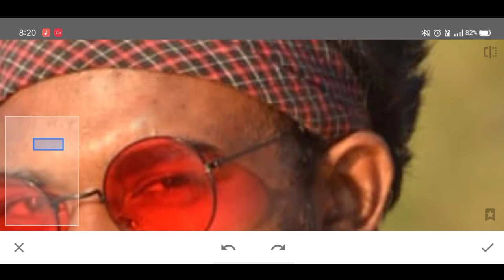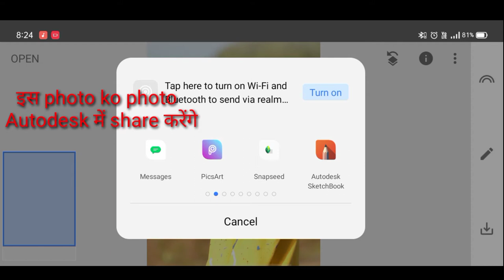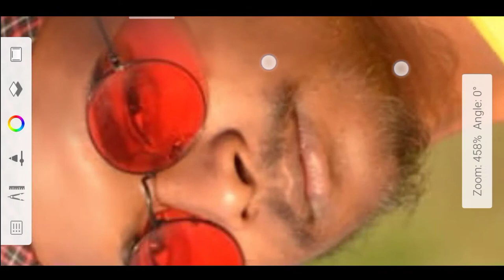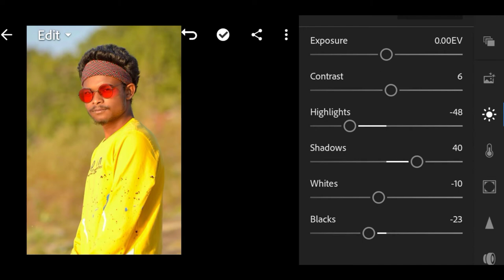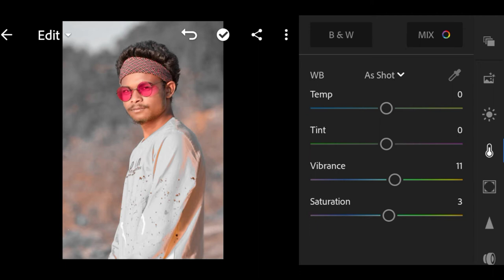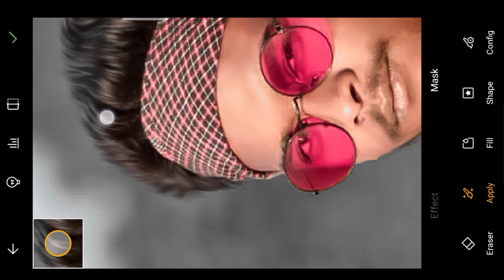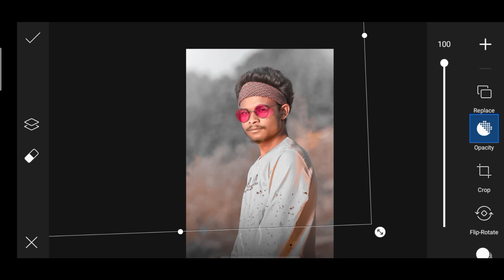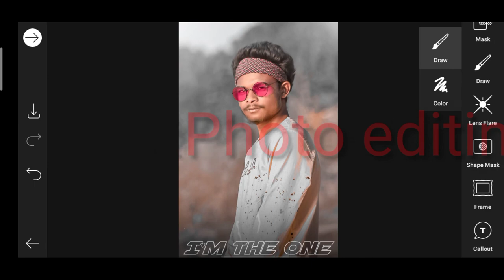Sandar photo editing||best application photo editing